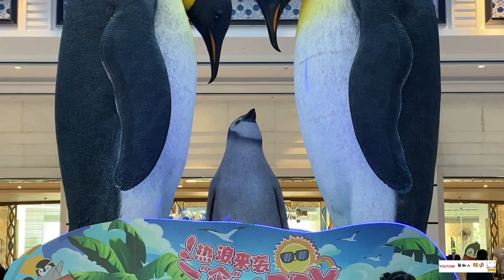長隆海洋王國 擁有世界上最大的水族館之稱 珠海長隆海洋王國 適合親子出遊 珠海長隆海洋王國 出國旅遊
（2）Hiio

長隆海洋王國的水族館規模是世界最大，非常適合親子出遊，長隆海洋王國位於中國廣東省珠海，建議旅遊旺季時購買快速通關，減少排隊時間，並注意防曬，夜景的煙火表演非常壯觀值得觀看喔！

讓Max帶您出國旅遊看有什麼最適合親子同遊的資訊
適合親子互動的好去處，有什麼好玩的通通看的到

「讓在台灣居住的Max」2023.8.1 ➡️ 沉浸式拍攝
Max不是推廣，不是業配，只單純分享給想帶小孩出去玩的爸爸媽媽們

透過實拍讓你更了解是不是適合自己出遊的好地方